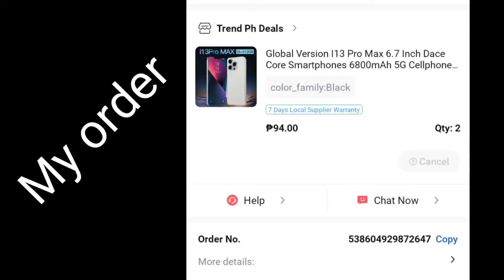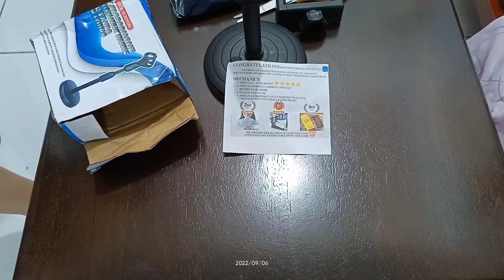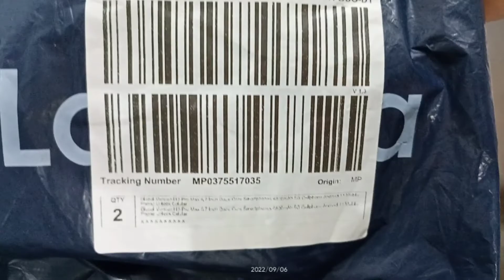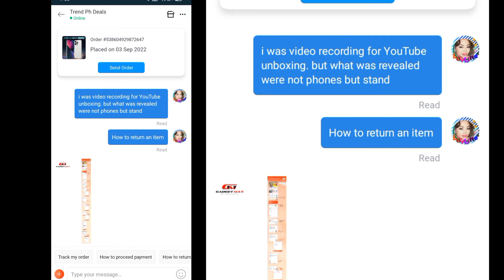Parcel delivered September 6, 2022